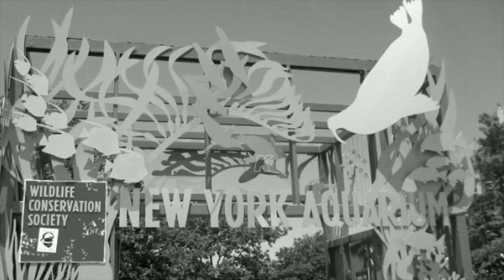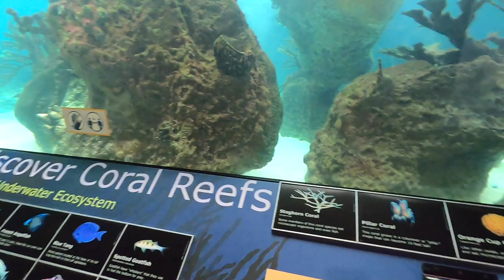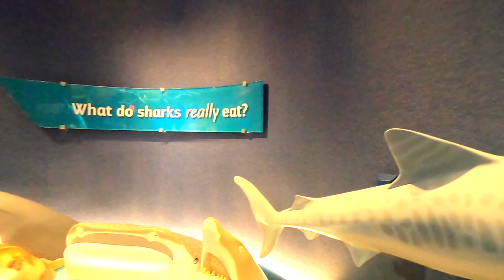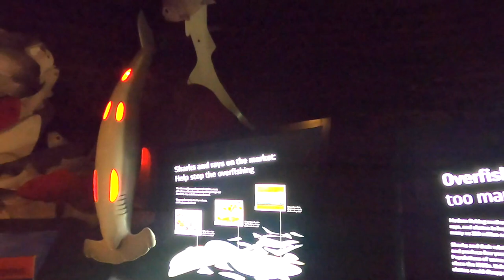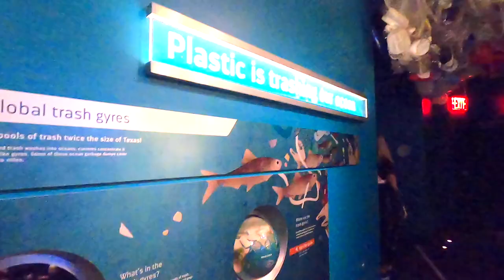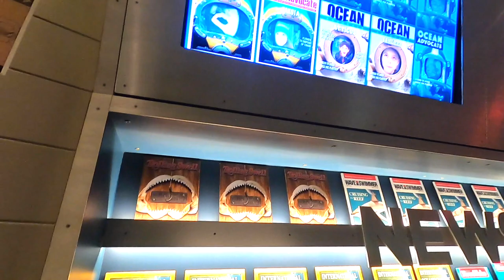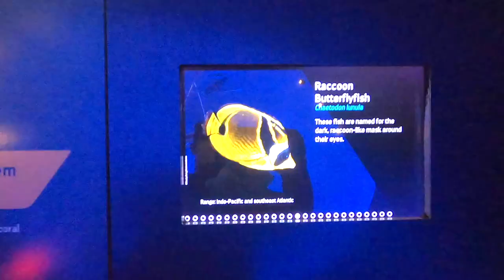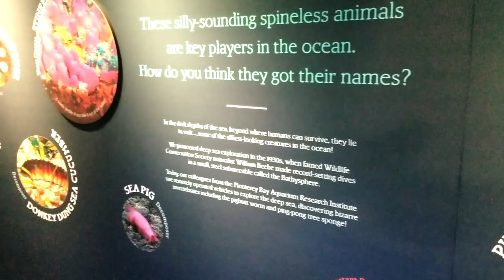Walking Tour Of New York Aquarium (Brooklyn) | Coney Island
We would like to show you inside of New York Aquarium in Brooklyn and near Coney Island Beach. Its very awesome inside and we enjoy it to see everything inside so beautiful and cleaning. So can drive because it has a parking and you can take a Subway.
Location

New York Aquarium

602 Surf Ave.

Nearest Subways

Q. N.D.F